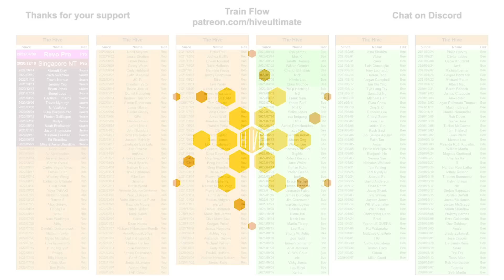Matsuno v Marques Brownlee (MKBHD) at the World Club Championships 2022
Felix compares the play of Masahiro Matsuno (Buzz Bullets) and Marques Brownlee (Pride of New York) in the Quarter Final of the Ultimate Frisbee World Club Championships in 2022.

Thanks to ultiworld for the footage, check out the full game